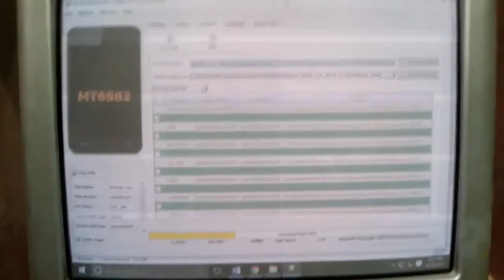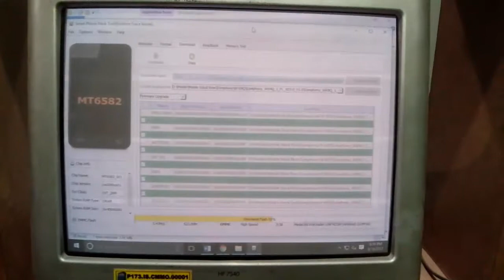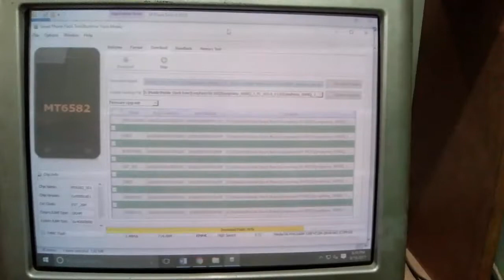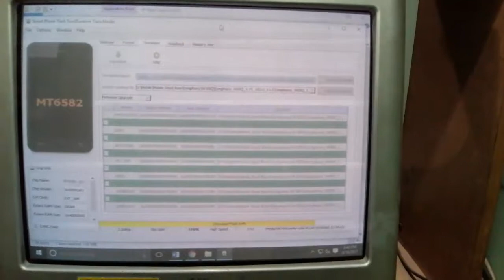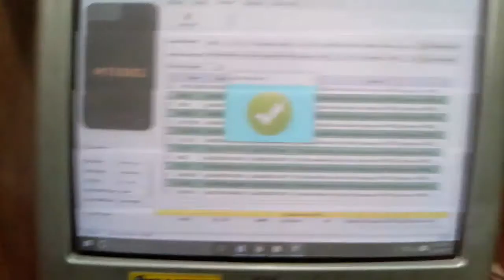How to Flash Symphony Xplorer W69Q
How to Flash Symphony Explorer 69Q with SP flash tool, full file flashing with SP tool. it's take to several minutes to completing download firmware.